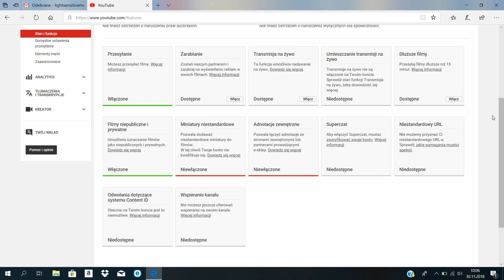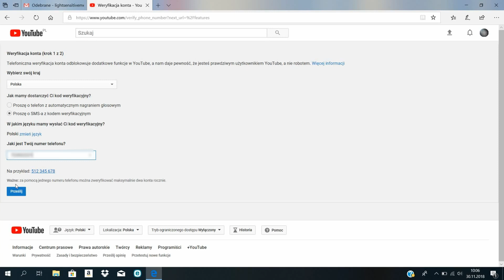Jak zweryfikować konto na YouTube?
Jak zweryfikować konto na YouTube? Jak odblokować dodatkowe funkcje? Szybki tutorial dla początkujących na yt - weryfikacja konta / kanału YT. Początki na youtube. Youtube tutorial. Youtube dla początkujących. Zapraszam!